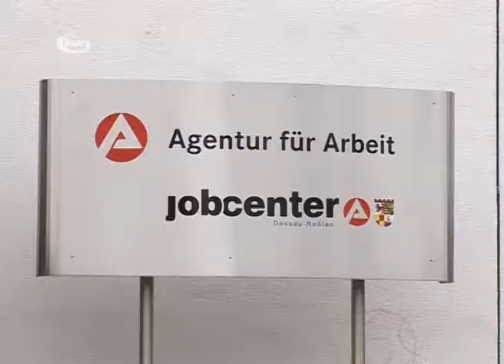Agentur zieht Bilanz - RAN1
Der Agenturbezirk Dessau-Roßlau-Wittenberg kann auf eine positive Bilanz des Jahres 2013 zurück blicken. Mit einem Stand von 11,4 Prozent erreichte man das niedrigste Arbeitslosenniveau, seit bestehen des Agenturbezirkes. Bei einem Pressegespräch wurde auch ein Ausblick auf das Jahr 2014 gegeben.